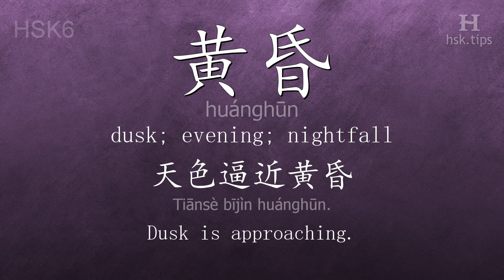Chinese HSK 6 vocabulary 黄昏 (huánghūn), ex.1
In this video the chinese character is from HSK level 6. And it is "黄昏", pinyin: "huánghūn", which means "dusk; evening; nightfall".
Listen to native mandarin speakers saying "黄昏" and the example: "天色逼近黄昏。", it means "Dusk is approaching."